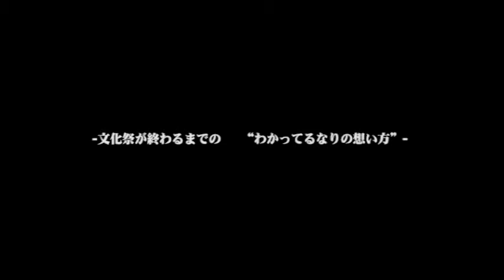『オードリー』予告編